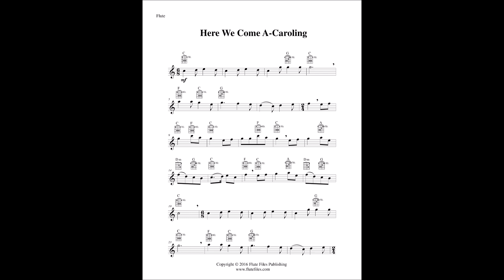Here We Come A-Caroling - Flute Solo and Guitar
“Here We Come A-Caroling” flute solo sheet music with optional guitar chord accompaniment.   Traditional English carol arranged by Lynette Auberjeunois for late beginner/early intermediate level.  Digital download includes a two page flute solo in the key of C.  Range: B1 to C3.  Published by Flute Files Publishing (CH52-1031B).